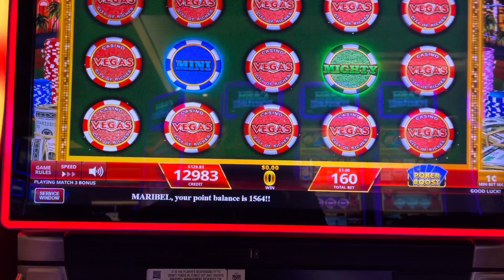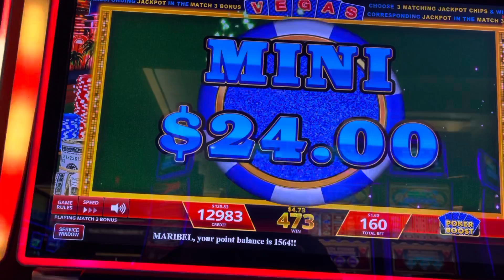💥💥Last of Vegas CIty of Riches Series Part 6💥